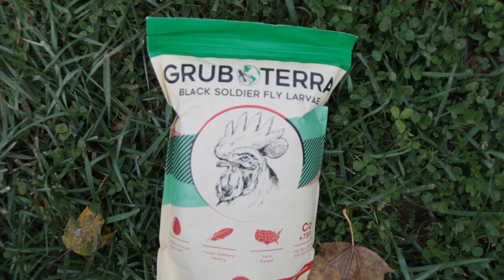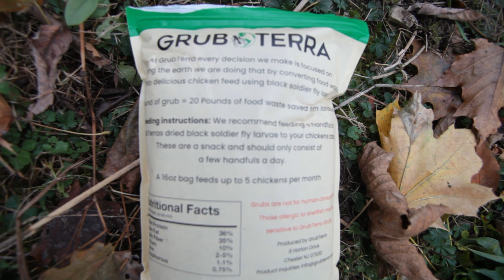Don't Make These Mistakes Raising Chickens! | Grubterra Black Soldier Fly Larvae Review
In this video I talk about all the issues we had raising our small flock of chickens. We talk about overcrowding in the coop, bullying, mixing young birds in with fully grown birds, pasty butt, inconsistent egg laying, and pooping in the nesting box. I also discuss how I dealt with each of these problems.